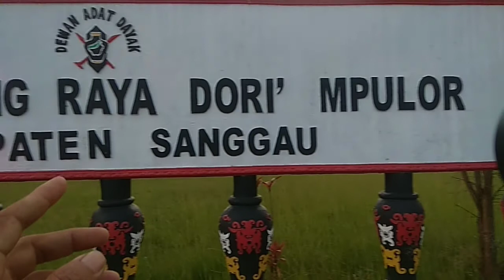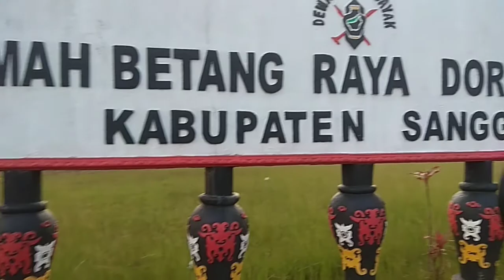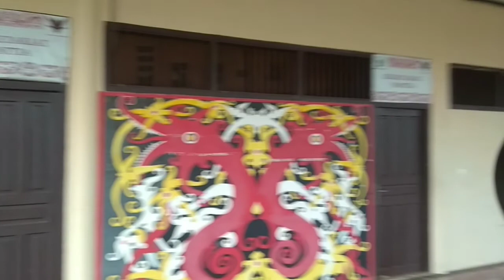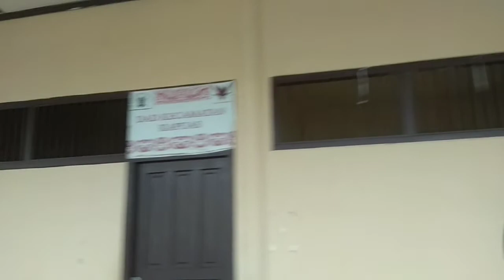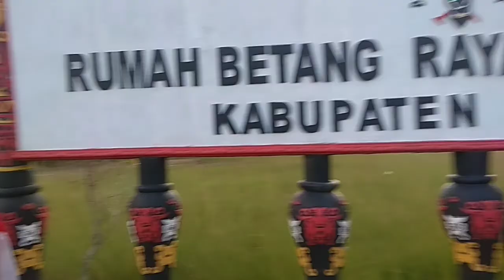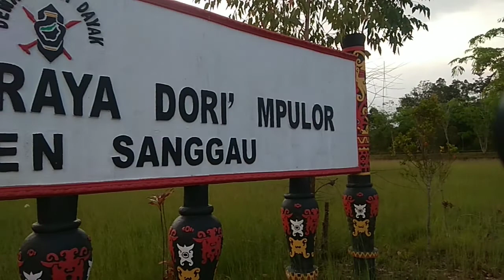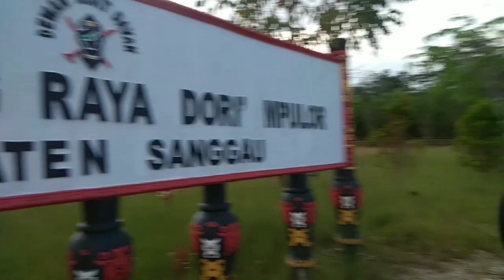singgah di RUMAH ADAT BETANG SANGGAU . naik kerumah betang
Hanya video apa adanya dimana para komentar memberi penilaian nya masing2
Di video saya
Untuk nemanbah silaturahmi teman2 bisa Follow ya ig @herubiruofficial